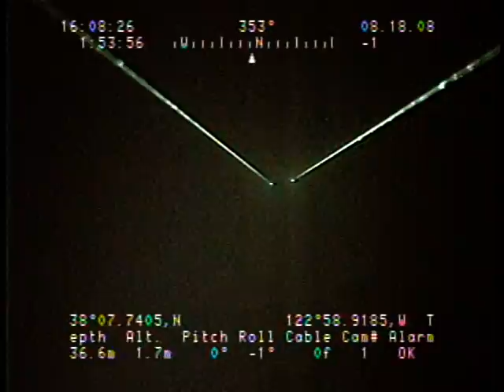L908NC_Tape59v.noaudio.mpg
This video was collected using a camera sled towed about 1 meter over the seafloor at speeds around 1 knot. The sled is approximately 1x1x2m in size and houses two digital video cameras, one oblique and one vertical, a 8-megapixel still camera, a high-definition video camera, and paired lasers. The green lights visible in the video are the paired lasers set 15 centimeters apart and used to scale features on the seafloor.

The video was fed in real time to the research vessel, where U.S. Geological Survey (USGS) and National Oceanic and Atmospheric Administration (NOAA) scientists recorded both the geologic and biologic character of the seafloor into programmable keypads once every minute. During this cruise, in addition to recording the seafloor characteristics, a digital still photograph was captured every 10 - 30 seconds.

More information about the data collection field activity, L908NC, is at .

This Video has the bounds:
Minimum latitude: 0.0
Maximum latitude: 0.0
Minimum longitude: 0.0
Maximum longitude: 0.0